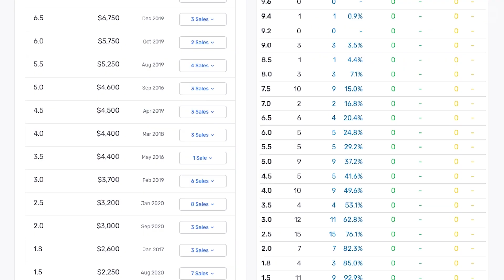Black Adam: Dwayne Johnson DC Character Movie Explained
BlackAdam is going to change the world of DC Comics movies, especially if The Rock has anything to say about.The origin story is coming!